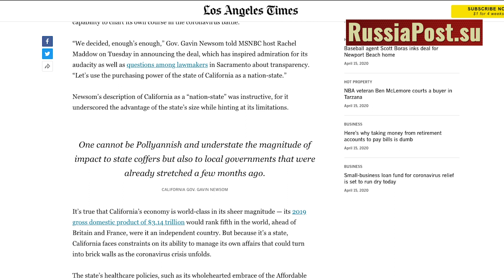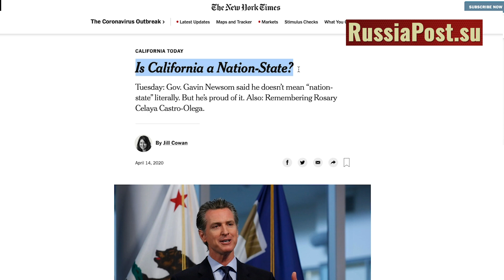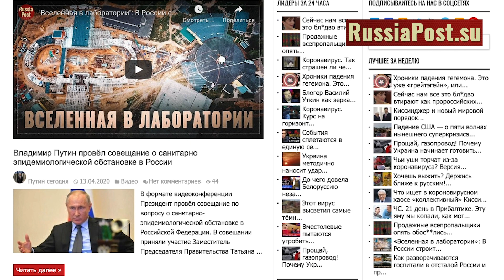Все пропало! В США начался парад суверенитетов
Благодарим за добровольную помощь в развитии канала:
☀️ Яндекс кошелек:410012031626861